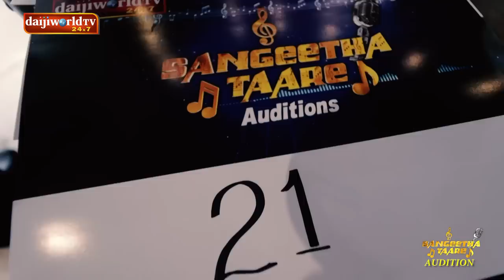'Daijiworld Sangeetha Taare' Season 2 - Auditions│EP-01│Daijiworld Television